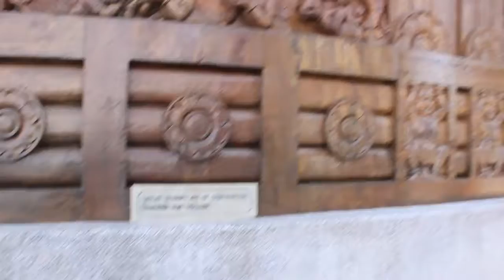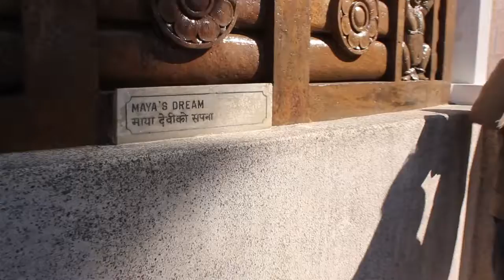Peace Pagoda | Buddhist Stupa | Darjeeling | Green Delhi Boy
To know more about vlogger or poster, please visit below mentioned websites -

Puneet Verma | Webmaster | Traveler | Blogger | Mission Green Delhi Author | Green Himachal | Greenry | Environmentalist | Crusader | Youtuber